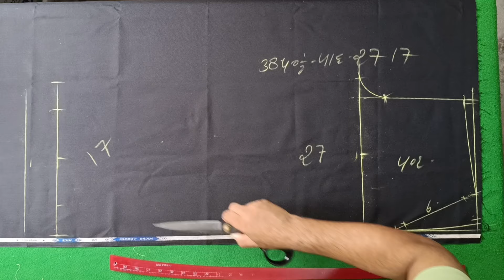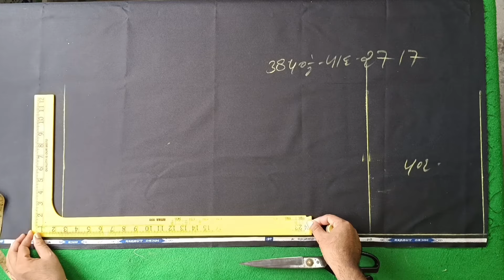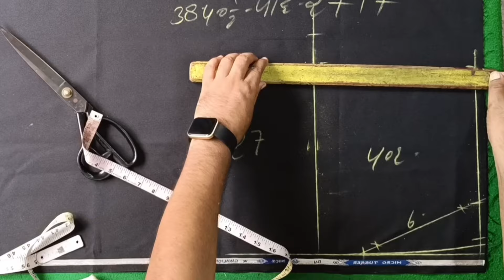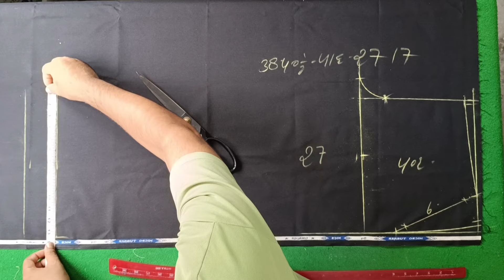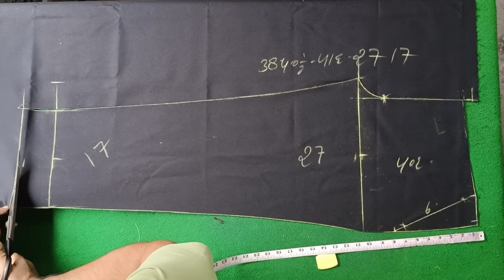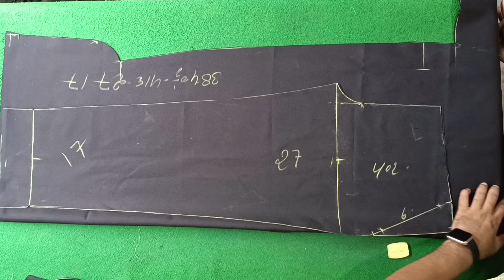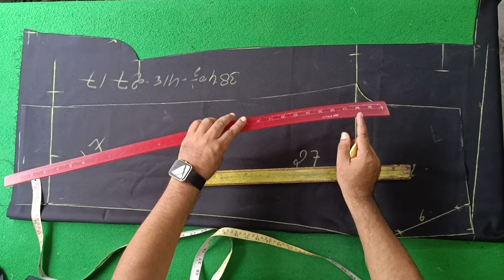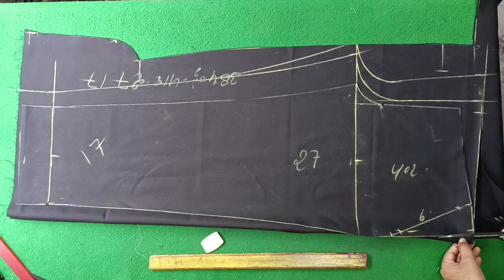पैंट कटिंग की यह ट्रिक 99% टेलर नहीं जानते हैं | How To Cutting Gents Fitting Pant